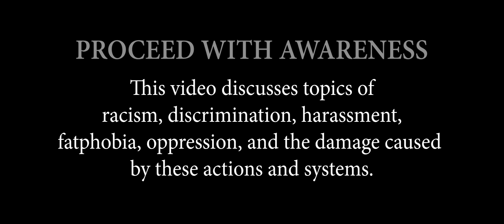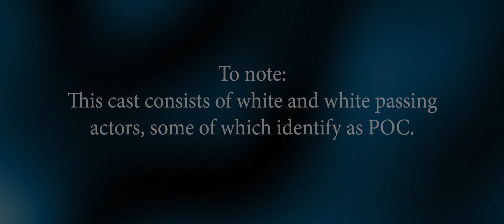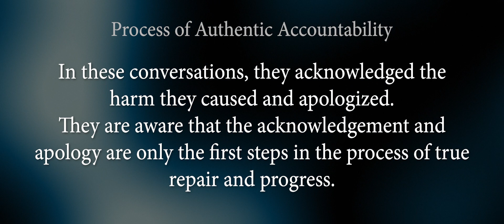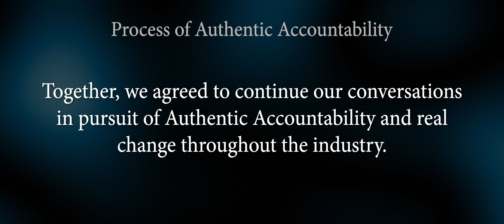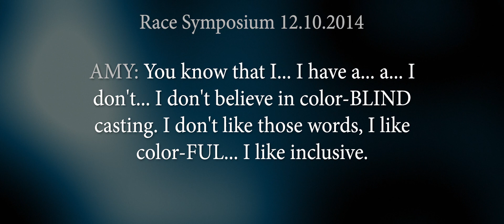See Our Truths | Episode 5 • Part 1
See Will’s Truth! This is Part 1 of his truth.

Our Current Mission: Pace University’s Musical Theater Program

If you want to help us build our community, connect, be seen, and make change here are some action steps you can take:

Will’s story is a lived experience and a part of that experience involves pain that others may relate to or be emotionally sensitive to, so please be aware of this as you engage with this content, show support for Will, and share. Thank you!

Series Production Team:
Director and Executive Producer: Alexander Sanders
Director of Photography and Producer: David Givens
Assistant Producer/MUA: Sarah Hamaty
Video Editor: Matt Lingenfelter